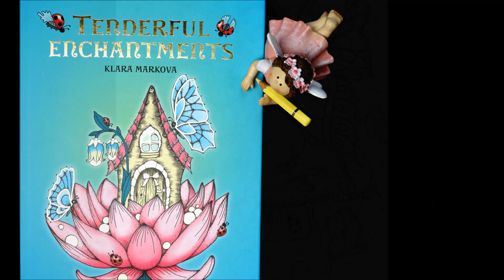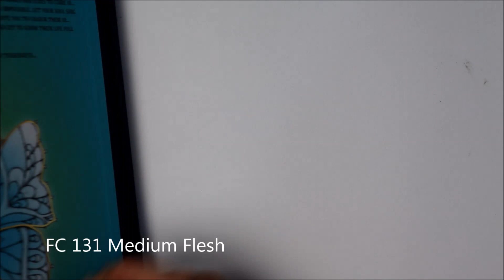TENDERFUL ENCHANTMENTS|KLÁRA MARKOVÁ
Hello, here comes Part 1 from my new book
"Tenderful Enchantments".
I did not notice before that the fairy man is naked. Very funny!
Have fun and a sunny enchanted day.
Bye, Sophia.

Coloring Book"Tenderful Enchantments" by Klára Marková

I use Faber - Castell Waterpencils "Albrecht Dürer".
Color Numbers:
103, 101, 274, 225, 129, 190, 130, 132, 131, 146, 187, 177, 182, 107.

Special Work Materials:
Signo Uni Ball - White, Derwent Waterbrush.